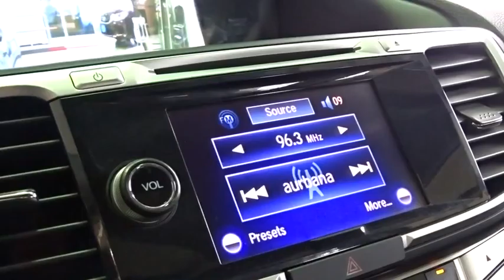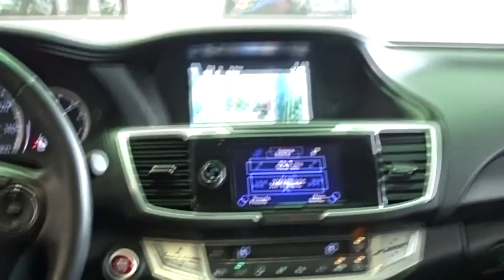2013 Honda Accord Woodside, Queens, Manhattan, Whitestone, Brooklyn, NY 163952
2013 Honda Accord

Paragon Honda
57-02 Northern Blvd

*NAVI*, *BACKUP CAM*, *XM RADIO*, *SUNROOF*, *HEATED SEATS*, *USB*, *LEATHER*, and *BLUETOOTH*. Accord EX-L, Honda Certified, 3.5L V6 SOHC i-VTEC 24V, FWD, Modern Steel Metallic, and Black w/Perforated Leather-Trimmed Seats. **No Games, No Gimmicks, The price you see is the price you pay** Want to save some money? Get the NEW look for the used price on this one owner vehicle. Previous owner purchased it brand new! Honda Certified Pre-Owned means you not only get the reassurance of a 12mo/12,000 mile limited warranty, but also up to a 7yr/100k mile powertrain warranty, a 182-point inspection/reconditioning. Kiplinger's Personal Finance 'Best Values in New Cars 2013.' Buttery smooth power transitions. brbrTo find the best price, we do the research before you do to provide you with the best value on every vehicle. We are the winners of the prestigious President's Award 2 years in a row, due to our customer oriented sales process. Certified vehicles:  2011+ Honda models with 80k miles or less. The displayed Pre-Owned Vehicles are in limited quantities, unique, and often are one of a kind based on the specific vehicle's options, colors and mileage. These Vehicles are offered on a first come first served basis, and subject to prior sales.It should be understood that the displayed vehicles are a sampling of what may be available, not every vehicle will be available continuously at all times and for every consumer, and often additional like vehicles will be available and not yet posted. Due to the high demand for our individually selected vehicle inventory, there may be times that an individual vehicle is no longer available at the time you arrive at the Dealership. This is due to a time delay between posting the vehicle, its actual sale and delivery and removal from the web site. Posting, sale and delivery of all pre-owned vehicles is an evolving process. Sometimes displaying vehicles may still not be available for a variety of reasons, such as subject to prior sales, removal and transport elsewhere, awaiting title and ownership confirmation. To better insure the specific vehicle's availability, you should contact the Dealership to confirm its present availability.